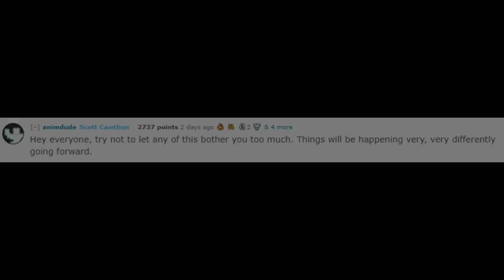[FNAF/SFM/MEME] Scott vs Funko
ngl scott can be really scary when he wants to be